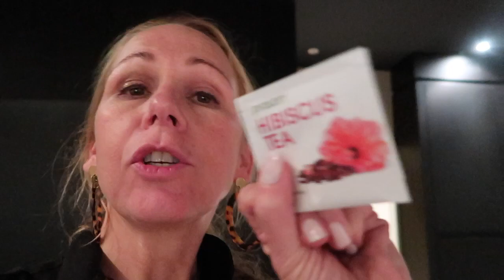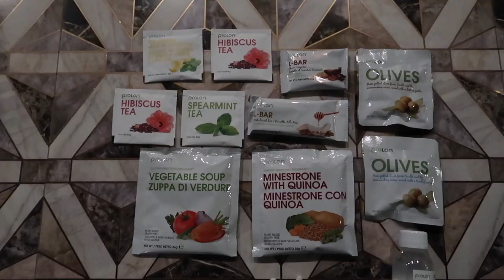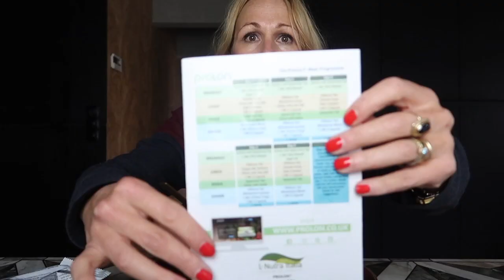5 DAGEN VASTEN MET PROLON, WERKT DAT NU ECHT | BEAUTY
Elke vrijdag een nieuwe video om 12 uur!

FASTING
5 dagen vasten.
Hier zit ik dan met mijn kopje hebiscus tea, crackers en tomatensoep.

Heb je ook zo genoten van het lekkere eten afgelopen tijd?
Nu denk je het is klaar. Ik wil er echt iets aan gaan doen.
Er zijn verschillende manieren om af te vallen.
Ik heb Prolon mogen testen.
Wil je graag weten wat het inhoudt, of het vol te houden is en wat je te eten krijgt?

Geen crashdieet maar 5 dagen vasten zodat het toch gevoedt wordt met Prolon.
Daardoor spreek je alleen je vetcellen aan en je spiermassa blijft gelijk.
Prolon Weight Control, val in 5 dagen gezond en makkelijk een paar kilo af.

Het Prolon Fasting Mimicking Diet is geen trendy dieet of een detox cleanse. Prolon wordt ondersteund door wereldwijd wetenschappelijk onderzoek. Prolon zorgt ervoor dat het lichaam ondanks het vasten toch alle essentiële voedingsstoffen, vitamines en mineralen binnenkrijgt.

ProLon® is een uniek 5-daags plantaardig ‘fat focused’ gewichtsverlies programma dat uw lichaam voedt, regeneratieve en verjongende veranderingen bevordert en tegelijkertijd zorgt voor gewichtsverlies. Dit programma helpt uw ideale gewicht te verkrijgen en belangrijke biomarkers (cholesterol, ontstekingscellen en glucosegehalte) op een gezond niveau te houden. Belangrijk, want indien deze biomarkers te hoog zijn, versnellen zij het verouderingsproces en het ontstaan van ziektes.

Het ProLon Fasting Mimicking Diet® -ontwikkeld door prof. Valter Longo van de University of Southern California- is een smakelijke, handige en veilige manier van gezond vasten. Met dit nieuwe health concept begeleidt Holland Health Clinic (HHC) cliënten actief naar een gezond gewicht.

Liefs Susan

Je kunt me ook volgen op